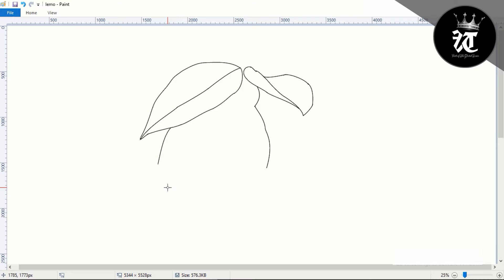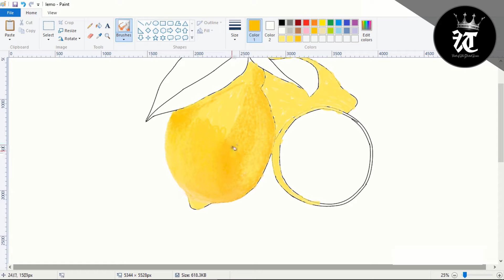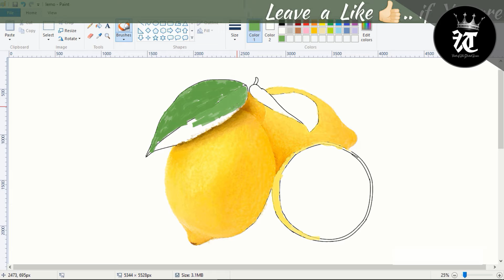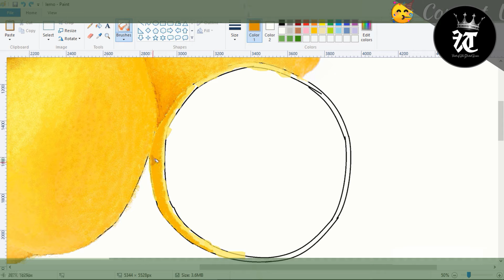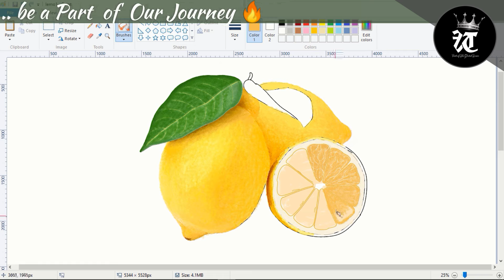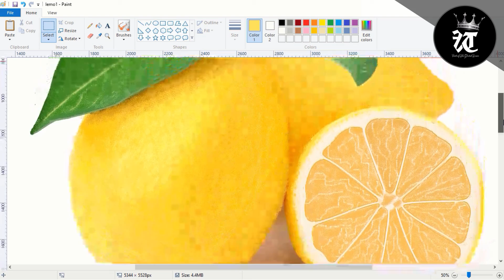How to draw a lemon | Hyper Realistic 3D Lemon Drawing Tutorial | How To Draw Lemon in MS Paint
How to draw a lemon | Hyper Realistic 3D Lemon Drawing Tutorial | How To Draw Lemon in MS Paint | fta3 | By Udayan Dey | FUN TIMES - art & animation |

✪ About this video :
Time lapse speed painting of Hyper Realistic Lemon using Microsoft Paint. Nearly 2hr 30 min of drawing compressed into a couple of minutes. Yes, Today we going to present a specal 3D Lemon Drawing tutorial video. How to Draw  realistic Drawing for Beginners in MS Paint. Very easy process to draw and colour a lemon. I hope you will enjoy the video. Thank you so much

● 3.

● Warning:  Re-uploading of content of this channel on other social media platforms like facebook Whatsapp Instagram or other youtube channel without permission is not allowed.